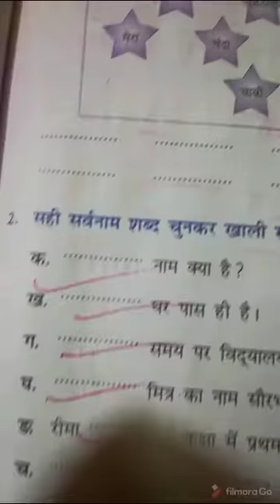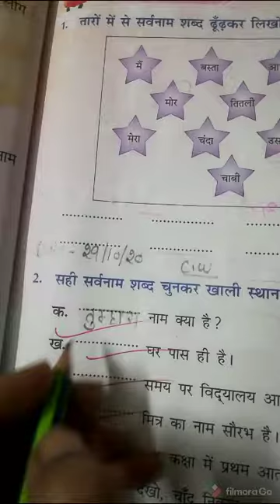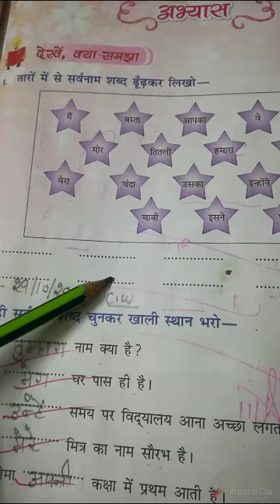Class 3 Hindi language Lesson 7 Sarvanam (pronoun)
Exercise fill in the blanks